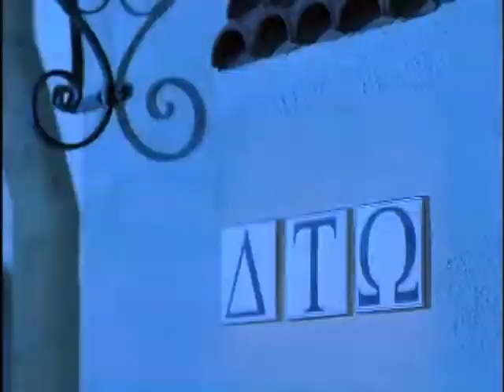Irmandade de Sangue (2001) - Dublado - Raro